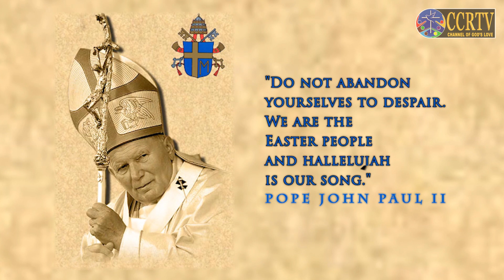We Are An Easter People And Allelujah Is Our Song - by Savio Mascarenhas